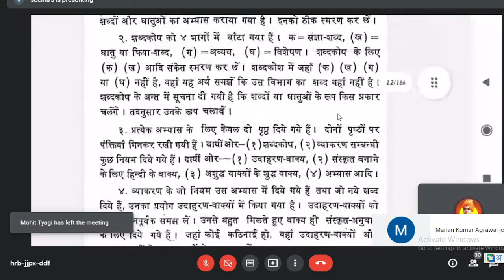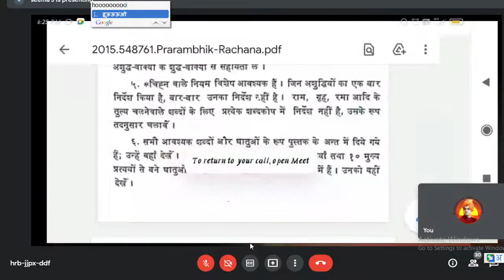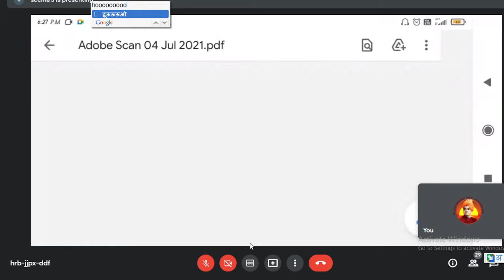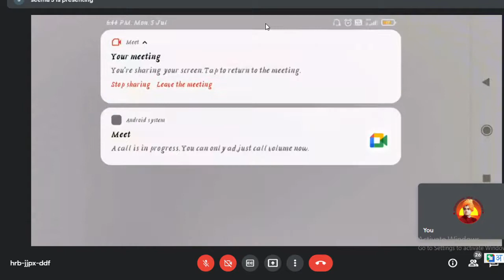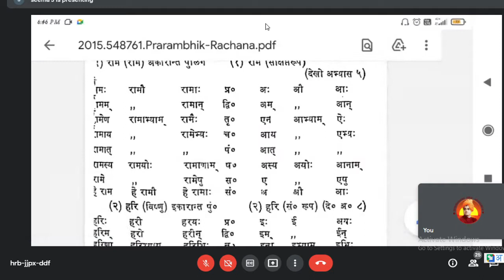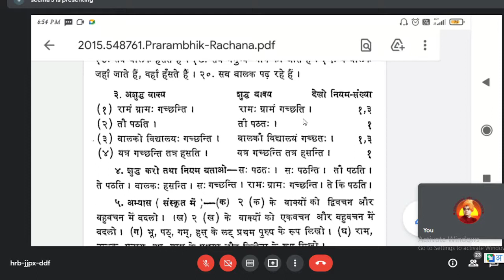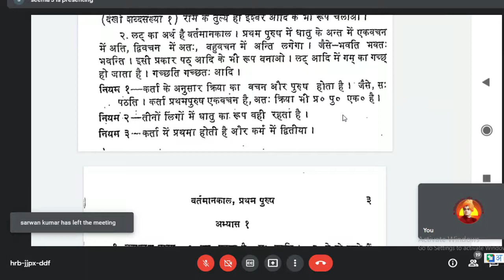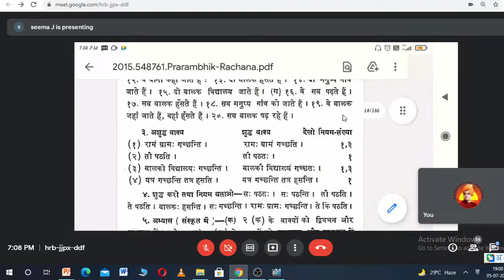Sanskrit L-1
🧘🏻‍♂️🧘🏻‍♀️ विवेकानन्द योग एकेडमी  🧘🏻‍♂️🧘🏻‍♀️

(1st online Yoga Class for NET/JRF)

 Registration Open For New Batch

विवेकानन्‍द योग अकादमी ऐप को गूगल प्‍ले स्‍टोर से डाउनलोड करे...

😊 धन्यवाद 😊